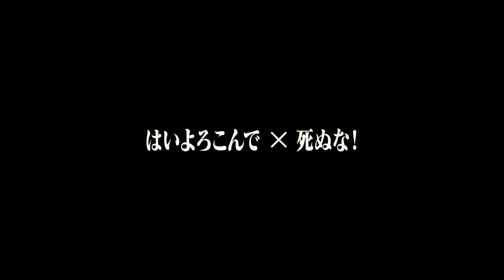【碇真嗣&渚薰翻唱】乐意效劳 × 别死啊【混搭】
混搭はいよろこんで与死ぬな